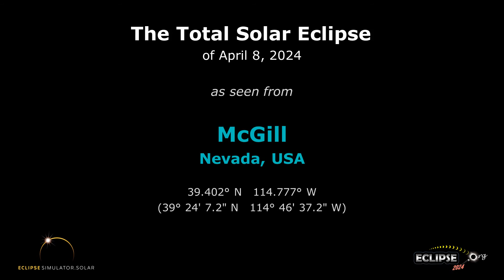The Total Solar Eclipse of April 8, 2024 from McGill, NV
What will the 2024 solar eclipse look like from McGill, Nevada?  Find out here!

(The eclipse sequence begins at 0:22)

Links:
• Eclipse2024.org
• 2024 eclipse page for McGill

What will the 2024 solar eclipse look like from McGill?  This simulation will show you! We've captured the view from the Eclipse2024.org Eclipse Simulator for McGill, so you can preview the eclipse before it happens!* It's just one way that Eclipse2024.org is providing great information and education to help build excitement for the total eclipse of 2024 – the Great North American Eclipse.

Visit Eclipse2024.org's online eclipse simulator for many more features, as well as detailed instructions on exactly what you're seeing in the simulation. You can change the foreground scene, because we know that the scene in the simulation might not look like McGill!  You can also get a closeup view of Baily's Beads, change the shape of the corona, see the outlines of the Moon and Sun during the eclipse, and MORE!  With the simulator, you can: